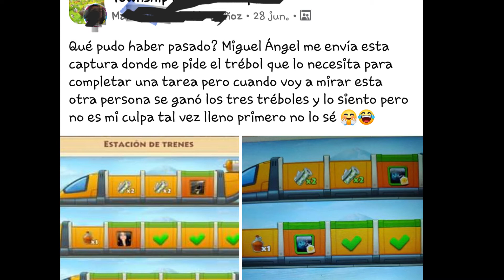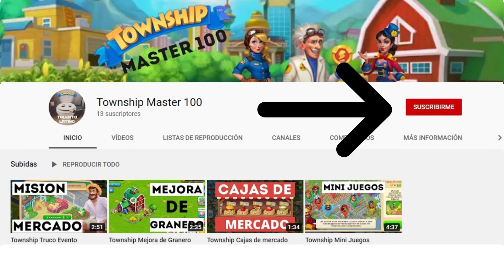Township dar trebol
Video que muestra que pasa si no se envian las cartas cuando te ayudan.